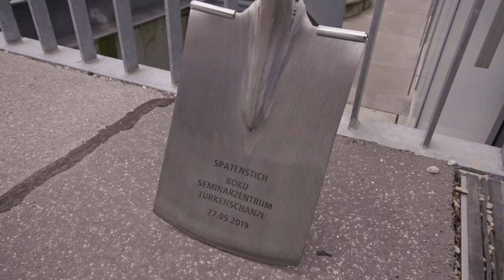Ilse Wallentin Gebäude - BOKU Wien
Benannt nach  Ilse Wallentin, erste Dissertantin der BOKU (1924).

Mit dem Niedrigstenergiehaus in Holzmassivbauweise ist ein Gebäude entstanden, das zum Klimaschutz beiträgt und nicht zuletzt dank des Einsatzes von Holz als Baustoff nur geringe Auswirkungen auf die Umwelt hat.